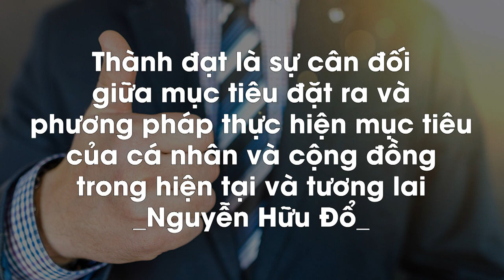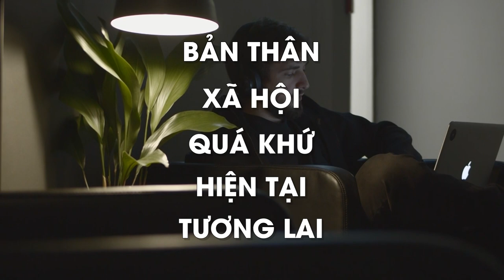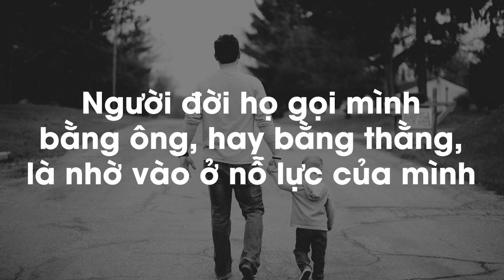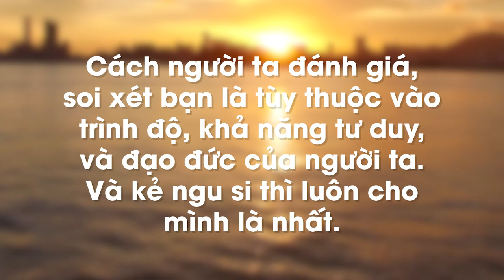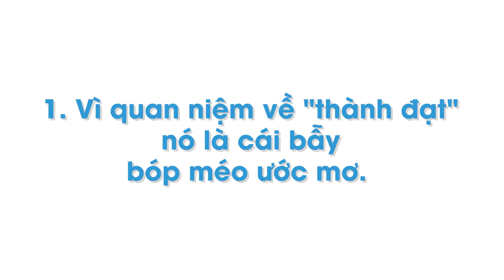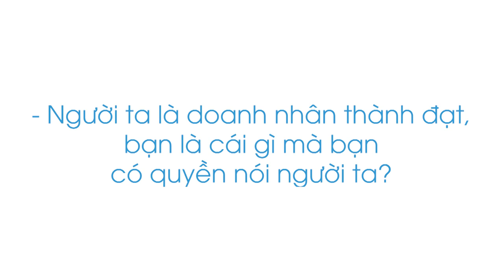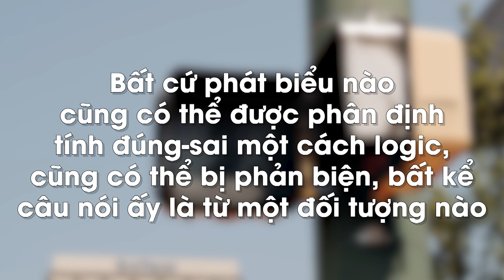Thành đạt là gì? Thành đạt có phải cái bẫy? | Nguyễn Bảo Trung | TÂM SỰ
Bạn cố gắng nhắm tới 2 chữ "thành đạt", nhưng đã có bao giờ bạn dừng lại, trong một phút giây nào đó, để tự hỏi bản thân rằng liệu đó là cái mình muốn, hay chỉ là cái quan niệm của một xã hội, một nhóm người, một dân tộc gán lên cho bạn?
Ghé Nhà sách Spiderum trên SHOPEE ngay thôi các bạn ơi:
Tìm hiểu thêm về cuốn sách "Bước chậm lại giữa thế gian vội vã":
Bài Viết: THÀNH ĐẠT HAY CÁI BẪY CỦA TUỔI TRẺ?
Tác giả: Nguyễn Bảo Trung

Bản quyền video:
Bản quyền nhạc: